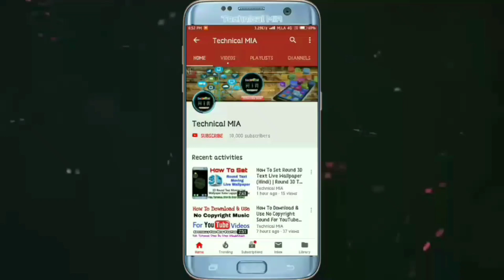mobile data missing from notification panel | mobile data button not showing | mobile data Icon Not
How To Add Mobile Data Toggle On Notification Panel.

Is Video Ke Andar Me Apko Dikhane Wala Hun Ke Apne Kisi Bhi Xiaomi Phone Ke Notification Bar Pe Mobile Data Toggle Kaise Set Kare.

Queries Solved:
1) how to show mobile data in notification bar
2) how to get back mobile data
3) mobile data icon missing
4) how to fix mobile data not working android
5) mobile data setting
6) how to enable mobile data
7) how to show mobile data on notification panel

1.Some images & Videos shown in this video are originally copyrighted to owner , not mine. I only use it for educational and awareness purpose .
3.The music used in this video is non copyrighted and royalty to use. But Thanks to its owner who created it.